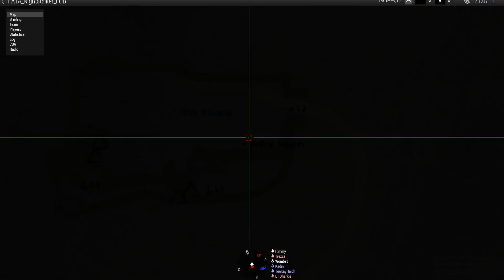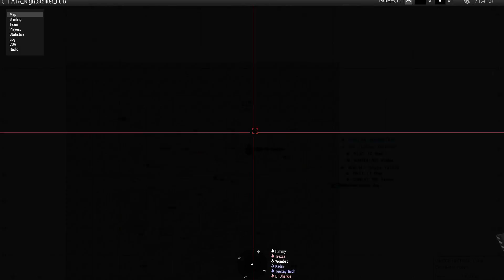ArmA 3 SOCOMD Starkey Special - Thin Red Line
In a very special OP, the British lads roll out to the ol' queenies house to set up in a beautiful FOB and see what's what. And scary shit in the dark is what. It's great fun. It's the Thin Red Line.